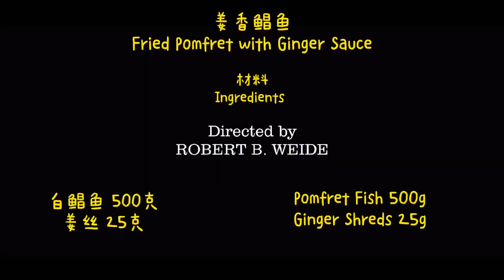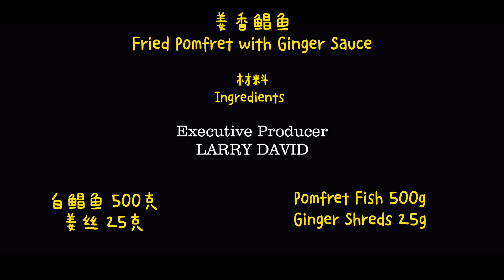白鯧魚除了清蒸還能這樣做，薑味濃郁魚肉鮮嫩，薑汁拌飯能下三大碗！Fried Pomfret with Chef’s Ginger Sauce, Perfect Rice Pairing Dish